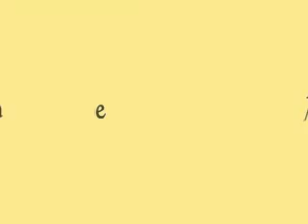ชวนดูเรยาเดอะมิวสิเคิล